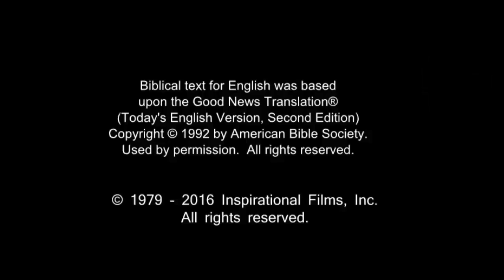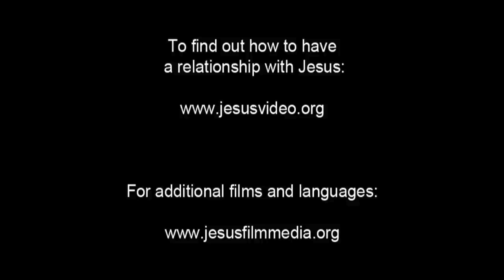Arabic, Modern Standard Life Saving Message! Jesus! Jesus! Jesus Save me! Risen Jesus Saves!(82)